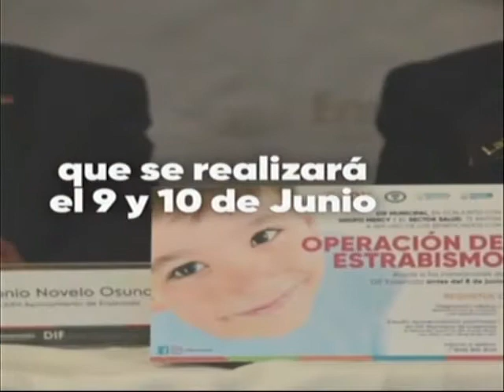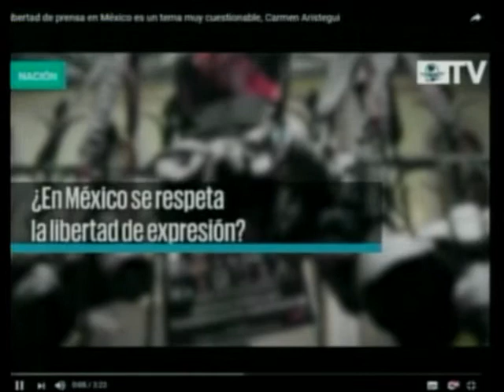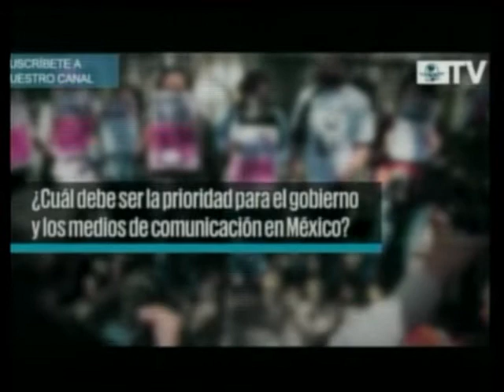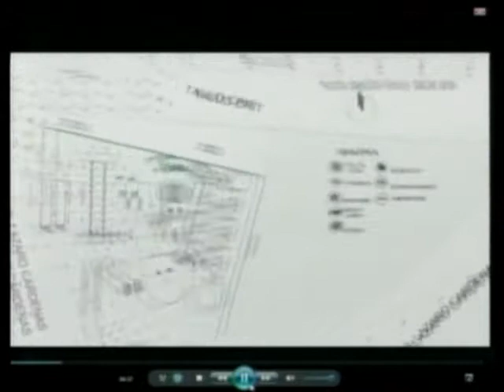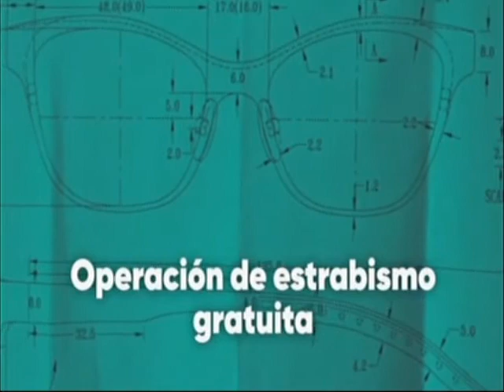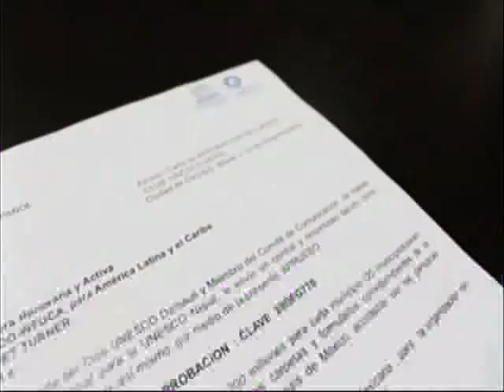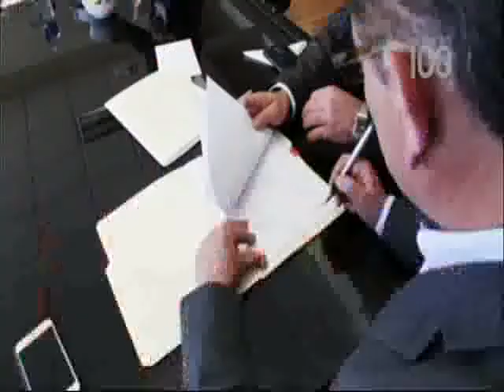LANZATE PROGRAMA MIERCOLES 7 JUNIO 2017